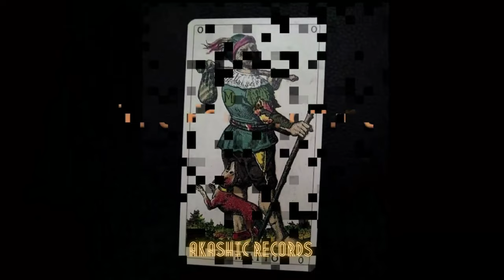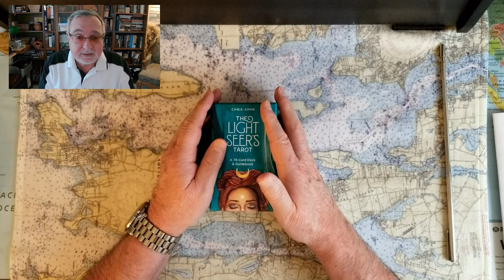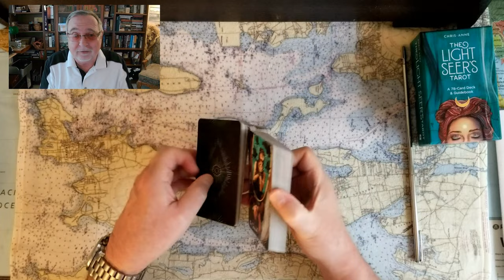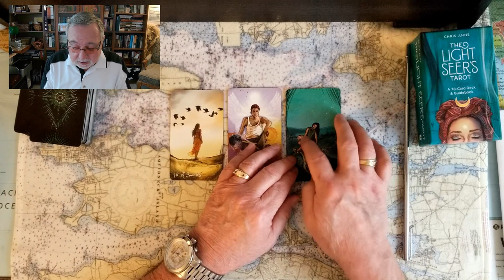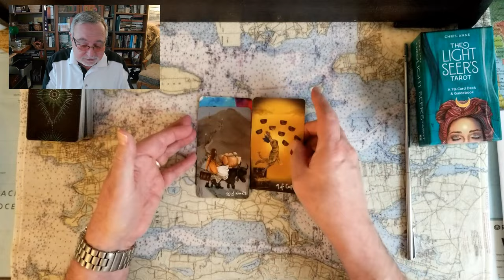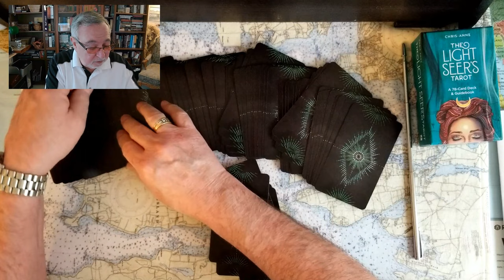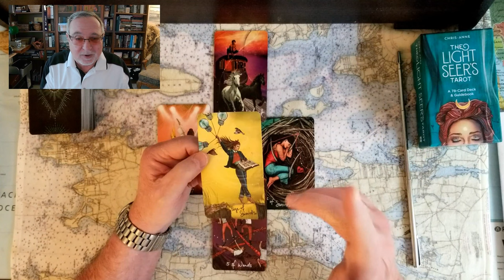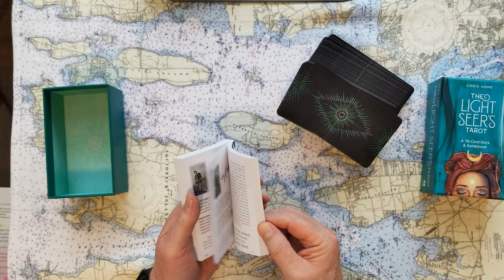Gun Violence in America Tarot Card Reading